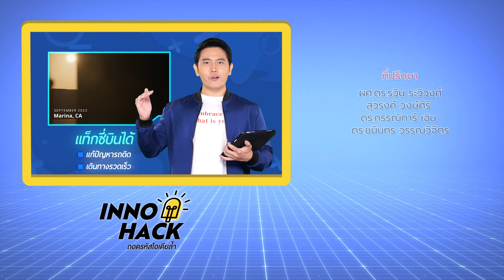นวัตกรรมแห่งอนาคต แก้ปัญหารถติด | แท็กซี่บินได้ | Inno Hack ถอดรหัสไอเดียล้ำ EP.19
"Inno hack ถอดรหัสไอเดียล้ำ" รายการที่ชวนทุกท่านไขความลับนวัตกรรม ที่ช่วยให้ชีวิตเราสะดวกสบายมากขึ้น
พบกันทุกวันพุธ เวลา 17.00 น. เป็นต้นไป
Ep.19 เรื่อง แท็กซี่บินได้